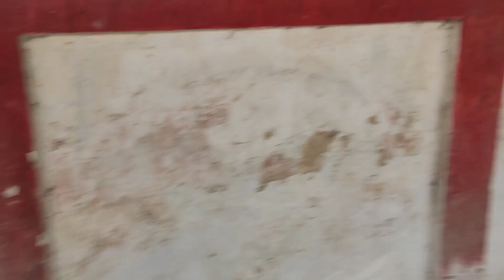Mau Junction Railway Station || azamgarh to Mau || Mau Bus Stand || AzamgarhKaLadka